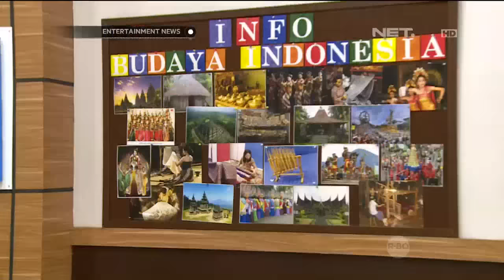Chit Chat with Lee Jeong Hoon